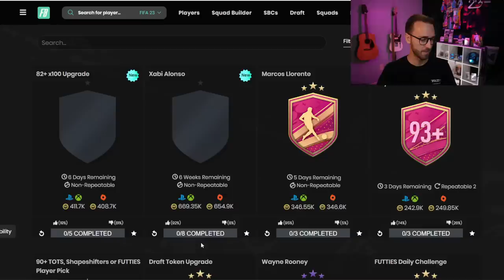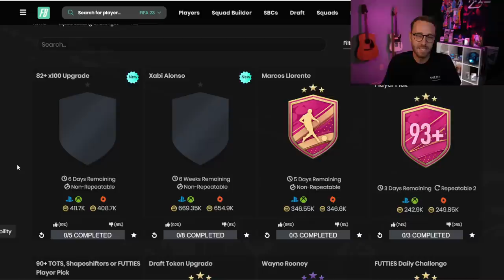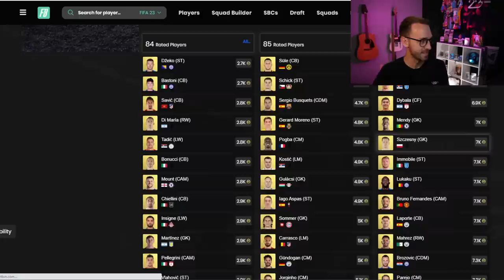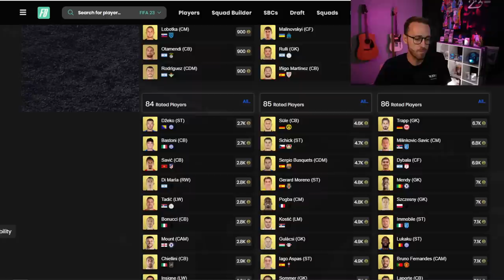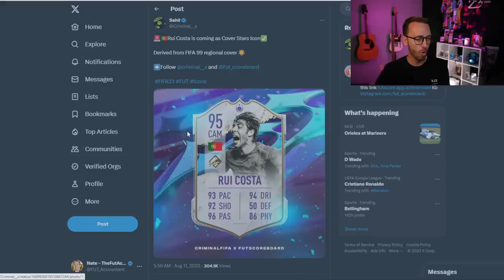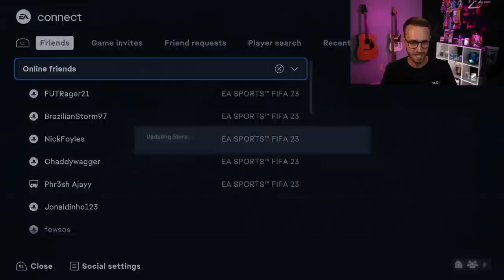EA is FINALLY Letting Us ENJOY FUTTIES!